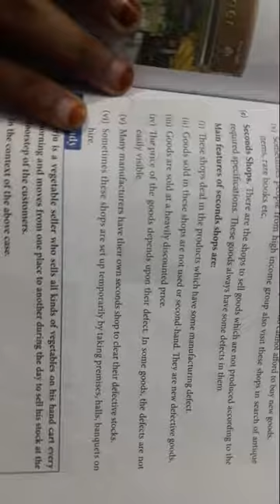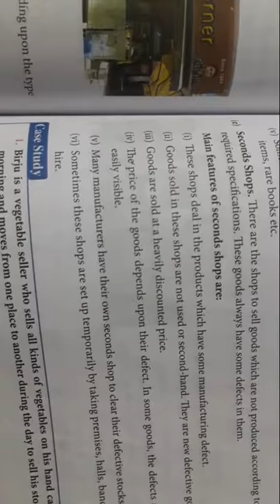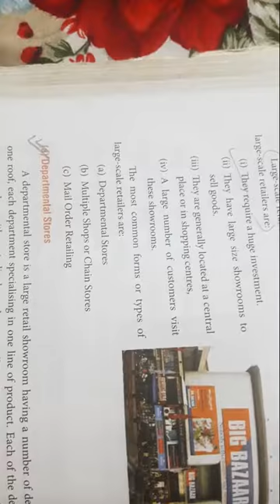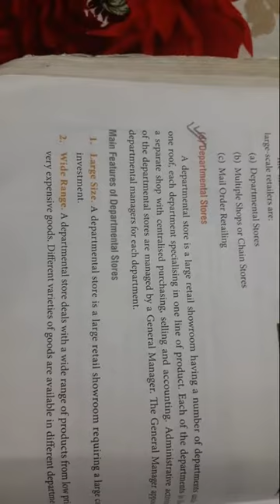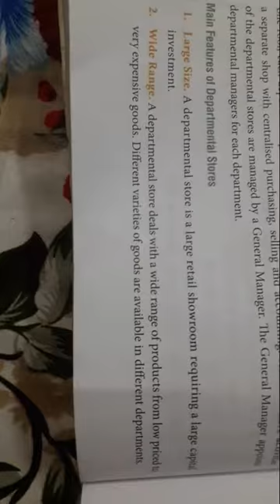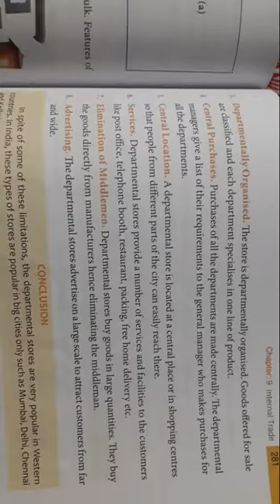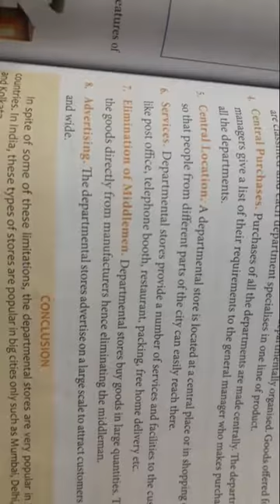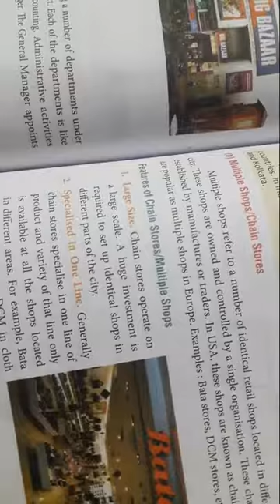Class-11 Business Chap-9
Departmental store (large-scale retailers)